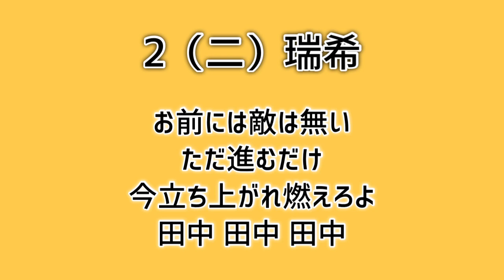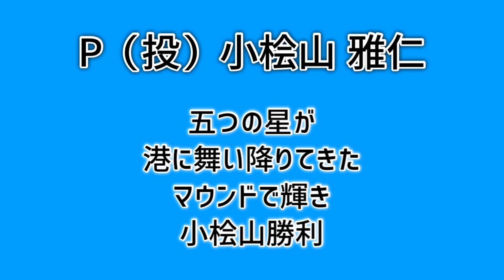リクエスト 1-9 No.2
武藤ー瑞希ー波留ー落合ーウィルソンー大西ー内匠ー進藤ー實松ー稲嶺ー松坂健ー松本高

 リクエストの投稿ペースはゆっくりです。